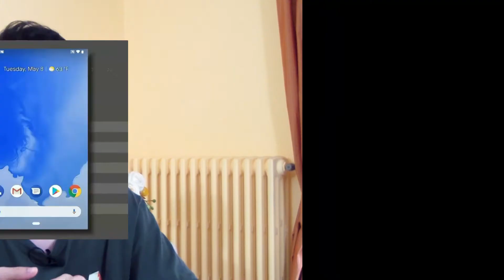Android P, Google Duplex, AI: WOW!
Google I/O 2018 pieno zeppo di novità. A distanza di una settimana, analizziamo a freddo tutto ciò che è stato annunciato.

Prova gratuitamente Amazon Music Unlimited per 30 giorni